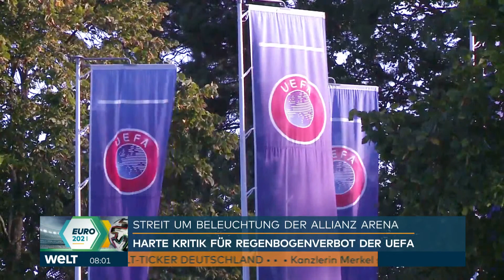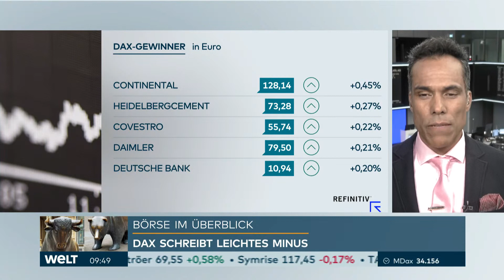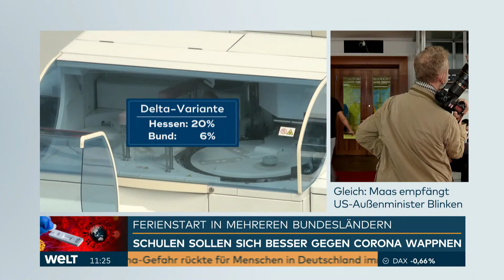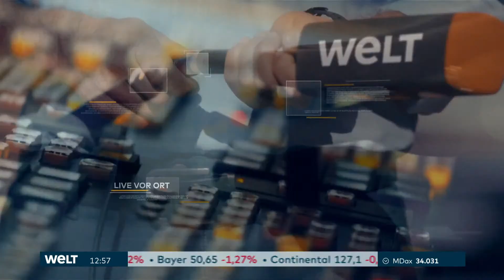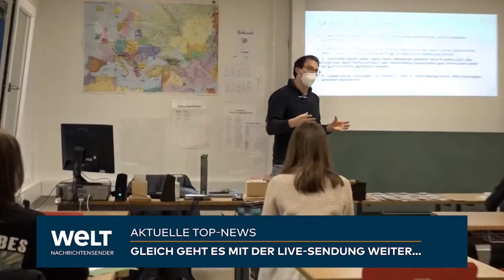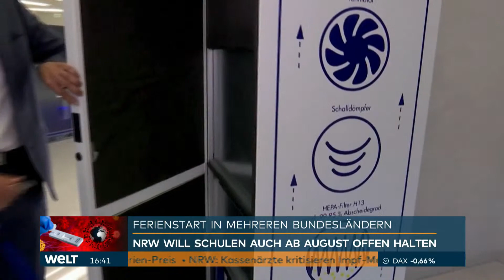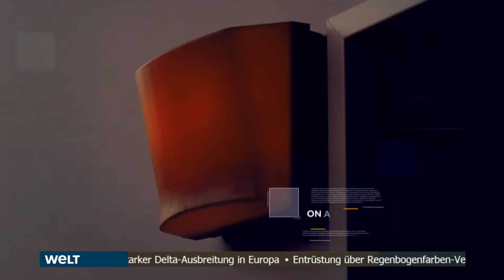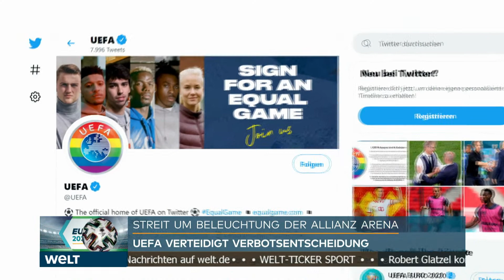EM 2021: Deutschland gegen Ungarn im Fußball-Fieber! Orban sagt München-Reise ab! | WELT Newsstream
WELT Nachrichten im Livestream: EM 2021: Deutschland im Fußball-Fieber! Gegen Ungarn geht es um Alles oder Nichts!

Die deutsche Nationalelf spielt heute Abend gegen Ungarn - und braucht wohl mindestens ein Unentschieden, um ins Achtelfinale der Fußball-EM zu kommen. Aus Protest gegen das Verbot der UEFA, die Münchner Arena in den Regenbogen-Farben zu beleuchten, werden dies mindestens acht große deutsche Vereine in ihren Stadien tun: Zum Beispiel in Köln, Frankfurt und Berlin.

Ungarns Ministerpräsident Viktor Orban hat eine Reise zum EM-Spiel zwischen Deutschland und Ungarn am (heutigen) Mittwoch (21.00 Uhr/ZDF und Magenta TV) abgesagt. Offizielle Informationen dazu lagen zunächst nicht vor. Vor dem abschließenden Gruppenspiel hatte es heftige Debatten über das UEFA-Verbot für eine Beleuchtung der Münchner EM-Arena in Regenbogenfarben gegeben.

Die Uefa habe der Stadt München vorgeschlagen, das Stadium entweder am 28. Juni - dem Christopher Street Liberation Day – oder während der Pride Week in München vom 3. bis zum 9. Juli in Regenbogenfarben erstrahlen zu lassen, hieß es in der Erklärung. Das letzte EM-Spiel in München findet am 2. Juli statt.

Ungarns Parlament hatte am Dienstag vergangener Woche ein von der Fidesz-Partei des rechtsnationalistischen Regierungschefs Viktor Orban eingebrachtes Gesetz verabschiedet, das "Werbung" für Homosexualität oder Geschlechtsangleichungen bei Minderjährigen verbietet. Bildungsprogramme zu Homosexualität oder Werbung von Großunternehmen, die sich mit Homosexuellen solidarisch erklären, sollen demnach künftig verboten werden, ebenso wie Aufklärungsbücher zu dem Thema. Die EU-Kommission hat bereits angekündigt, das umstrittene Gesetz zu prüfen.

Der Münchner Stadtrat wollte erreichen, dass das Fußballstadion zum Gruppenspiel gegen Ungarn am Mittwoch als "Zeichen für Weltoffenheit und Toleranz" in den Regenbogenfarben beleuchtet wird. Die endgültige Entscheidung lag bei der Uefa als Ausrichterin des Turniers.

Kritik an der Haltung des Verbands kam unter anderem von der Vorsitzenden des Sportausschusses im Bundestag, Dagmar Freitag. Bevor die Entscheidung öffentlich wurde, sagte sie im Südwestrundfunk, sie rechne damit, dass die Uefa keinen Affront gegenüber Orban riskieren wolle. Diese Einstellung zeige, dass Inhalte der Uefa-Kampagnen wie "pro Respekt", "pro Vielfalt", oder "pro Toleranz" letztlich doch nur auf dem Papier stünden.

Für sie sei Sport keineswegs unpolitisch: "Sport und Politik sind nicht zu trennen, weil eben auch Sport Werte vermittelt – oder vermitteln kann – die eben wichtig für die Gesellschaften weltweit sind", sagte Freitag.

Eine Petition mit dem Titel "Allianz-Arena in Regenbogenfarben leuchten lassen - Ungarn ein Zeichen senden" unterzeichneten bis Dienstagmittag mehr als 140.000 Menschen, darunter laut dem Verein Change.org mehr als 18.000 ungarische Staatsbürger. "Die UEFA und die Allianz reden viel über Diversity und Respekt. Ich fordere Taten", schrieb die 25-jährige Initiatorin der Petition.

Ungarn steht in der EU seit Jahren wegen Einschränkungen der Rechte von Minderheiten, der Medienfreiheit und von Oppositionsrechten am Pranger. Die Europaminister befassen sich am Dienstag erneut mit der Lage im Rahmen eines Verfahrens, das theoretisch bis zum Entzug der Stimmrechte auf EU-Ebene führen kann.

Weitere Themen des Tages:
* KRASSER HAGEL: Heftige Unwetter verursachen schwere Schäden in Süddeutschland
* RKI: Die aktuellen Corona-Zahlen in Deutschland
* CORONA: Bundesländer lockern weiter
* Corona: Nur die Impfung hilft vor der Delta-Variante
* COVID19: Wann fällt die Maskenpflicht?
* KLIMAZIELE: Groko einigt sich auf Reform
* DEUTSCHE BAHN: Jetzt soll ausgebaut werden
* INSEKTEN: Experten befürchten Mückenplage